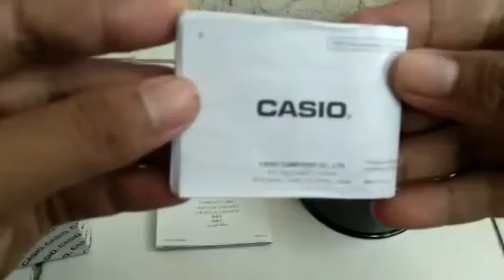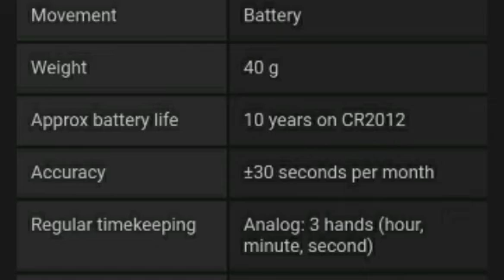Casio Original Murah Tipe HDA-600B 1BVDF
Casio Original